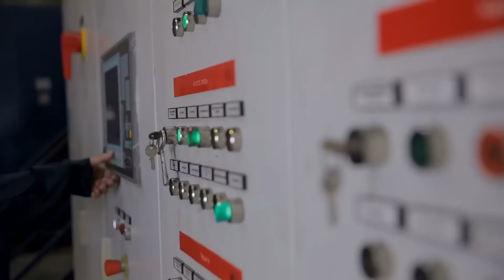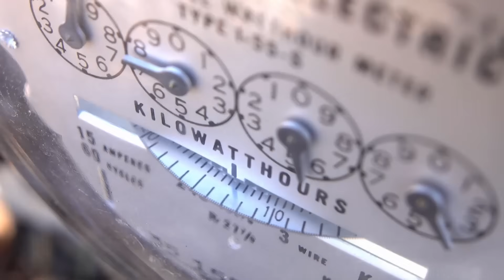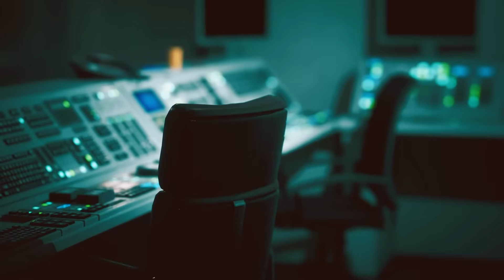Uncovering the Mind-Blowing Facts Behind the World's Largest Hydroelectric Plants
In this video, we'll be uncovering the mind-blowing facts behind the world's largest hydroelectric plants. From dams to power generation, these plants are some of the most important figures in the world!

By learning about these plants, you'll learn about the importance of hydroelectricity and the role it plays in our world. This video is a great way to start your morning, and it'll give you a better understanding of the world around you.